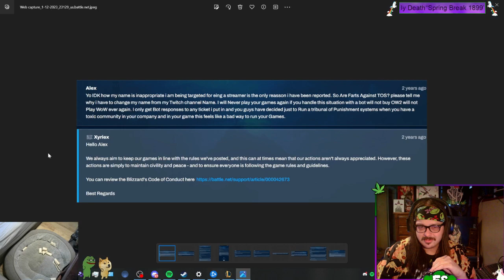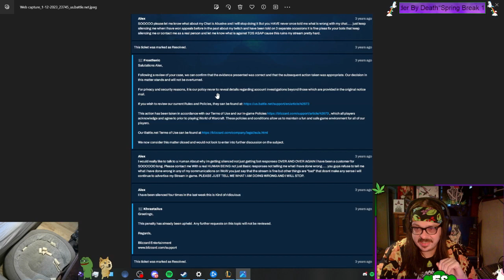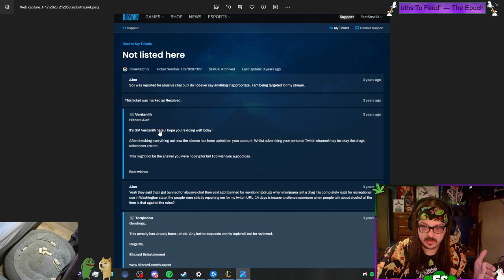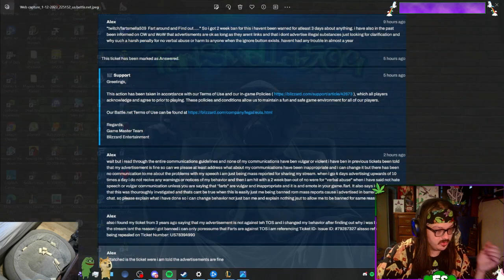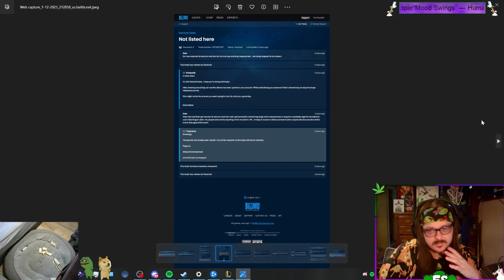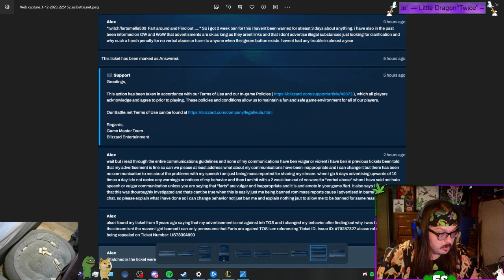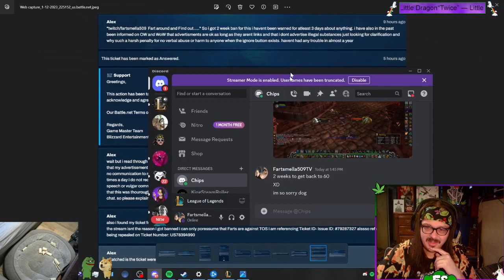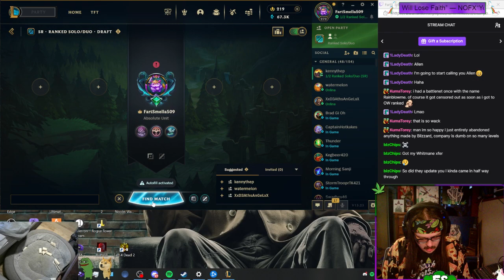The whole Ban situation evidence of them saying i can share stream